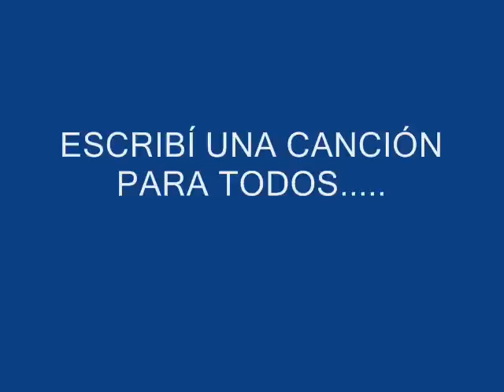TOBBY GREEN - WROTE A SONG FOR EVERYONE (CCR COVER)2014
Another version of a classic of CCR.
Performed by Tobby Green from Argentina.

Dedicated for my family and my dear friends from THE CREEDENCE CLUB.

Credits for my dear friend Bruno Berthold!!